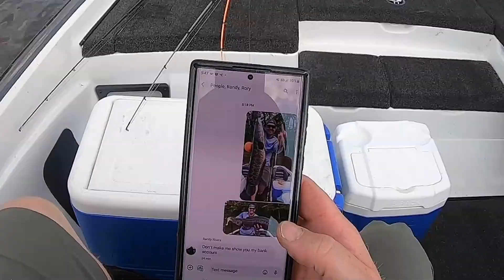JACKPOT! Beginner CATCHES Fish of a LIFETIME Maryland Snakehead Fishing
My childhood Best friend Ryan just bought a Boat! It's a Nitro Z7 Bass Boat. We took it out in search of his First Northern Snakehead. The day started out slow, then out of NOWHERE he hooks up to the BIGGEST Snakehead I've ever seen in my life. His first snakehead was an absolute Monster Dragon. I caught a few largemought bass and then I hook into a Dragon! Turned into an Amazing day we'll never forget. We broke in his new boat right!

Live Target Mouse Lure:

Shallow Water Anchor

Lunker Hunt Frog
Z- Man Chatterbait

7" Bubba Blade
Cuda Fish scaler
Weber Wide Spatula
Traeger Ironwood 885

Sony ZV-1 Camera

Magnet Fishing Gear Bubba Blade